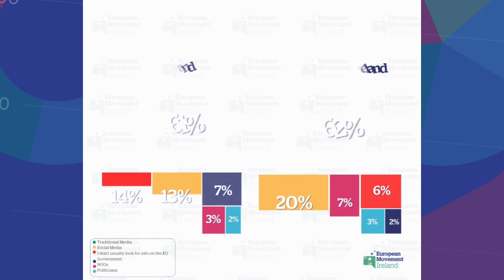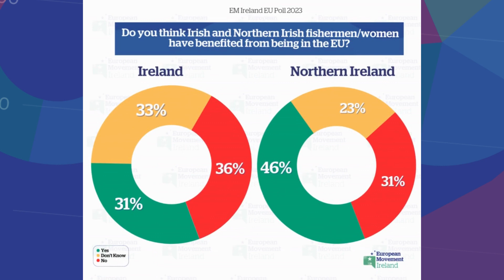EM Ireland EU Poll 2023 The Findings Video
Support for Ireland remaining a member of the EU remains stable and overwhelmingly positive at 88% in Ireland (ROI) and 79% in Northern Ireland, according to a poll released by European Movement Ireland. In Northern Ireland, 71% of people who say they voted leave in the Brexit referendum support Ireland remaining a member of the EU.

The poll, conducted by Amárach Research, is the first dedicated all-island opinion poll on EU issues. It shows that a majority (66%) of people in Northern Ireland believe that Northern Ireland is doing worse since Brexit, while half (51%) in the Ireland (ROI) believe so. 64% of respondents who say they voted leave in the Brexit referendum believe Northern Ireland is doing worse.

Just one in four people (24%) in Ireland (ROI) believe there will be a United Ireland in the EU within ten years, a drop of 7 points on last year, while almost half (45%) in Northern Ireland believe so.  Meanwhile three quarters of people in Northern Ireland (74%) and 51% in Ireland (ROI) believe that Northern Ireland should be represented in the European Parliament.
Worth noting in light of the Government’s Consultative Forum on International Security Policy, 49% of respondents in Ireland (ROI) believe that Ireland should be part of increased EU defence and security co-operation, a drop of 10 points from last year.  Those aged 55+ in are most likely to be in favour of increased participation.